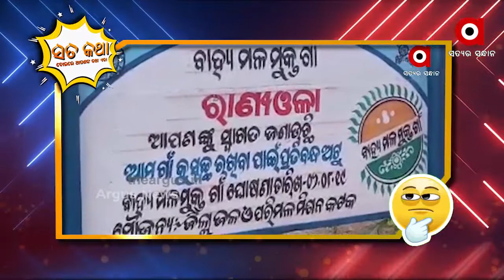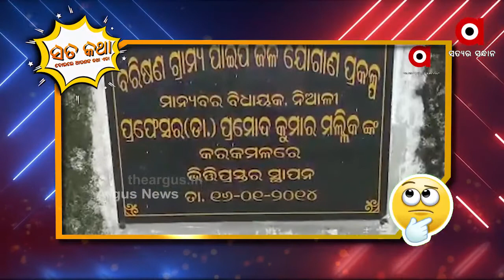ସତକଥା - Episode 46 || ପାଣି ଅଛି ପାଣି ନାହିଁ